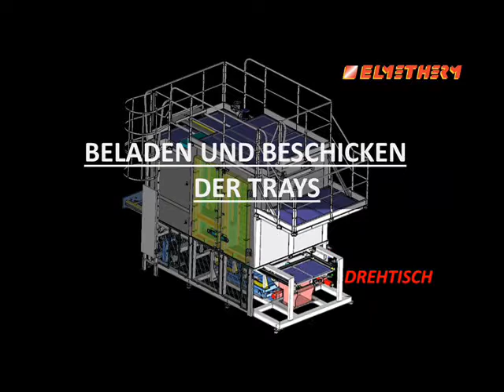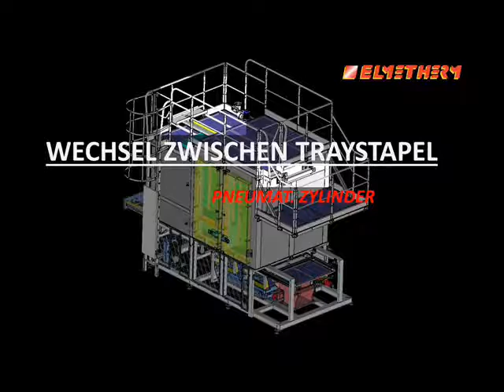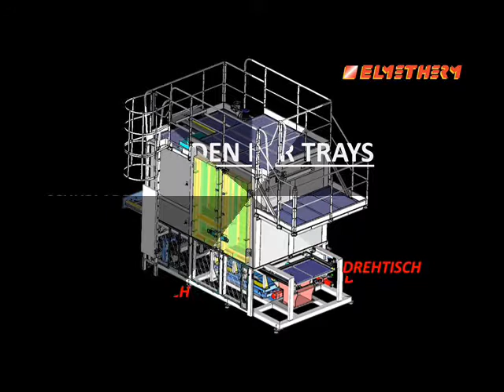Vertikalofen, gestapelte trays, mit vorgelagertem Drehtisch HQ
Elektr. Vertikalofen, Variante mit trays und einem Drehtisch zum
automat. Beladen und Entladen des Ofenguts.